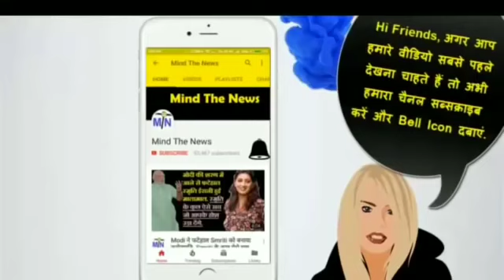Rahul Gandhiने Modi को किया शर्मसार, बताया सबसे बेईमान, आज की 5 Master Stroke ख़बरें.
Mind The News is the fastest growing HindiNewsYouTubeChannel of India. We mostly cover Latest Viral & Trending News from IndianPolitics like NarendraModi etc. We have already achieved milestone of 40+ Million views and still counting. We rank among top MostPopularYouTubeChannelsIndia (in Hindi News Category). Master StrokeLatest.